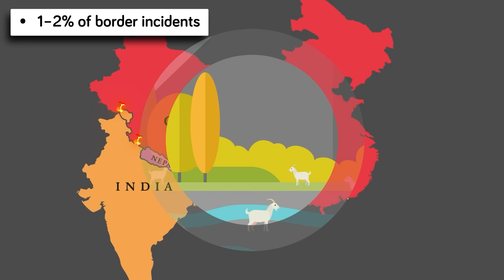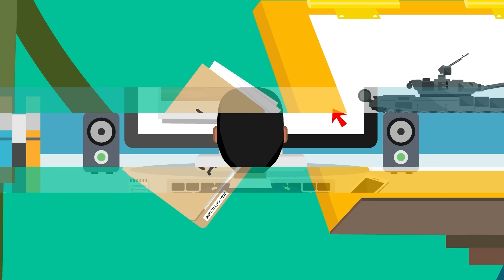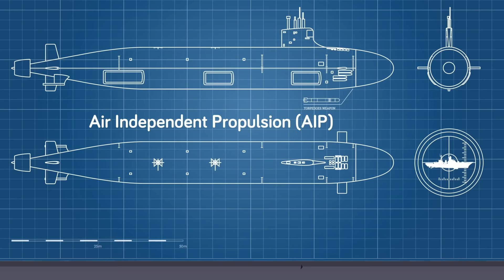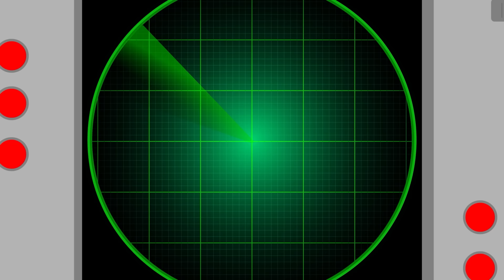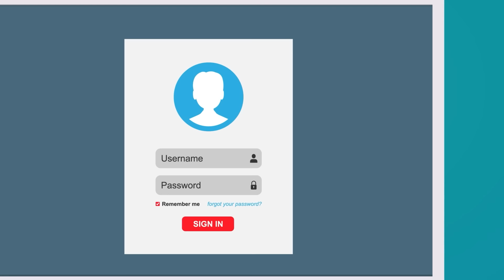India vs China - Who Would Win?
The longstanding border dispute between India and China has been heating up in recent years, with both nations significantly increasing their military presence along the border. In this epic new video, we compare and contrast India's and China's military strengths and weaknesses to determine which nation would come out on top in a hypothetical military conflict. From troop numbers and training to equipment and technology, we analyze all the key factors that would determine the outcome of a potential war. Don't miss out on this fascinating exploration of military power and strategy!